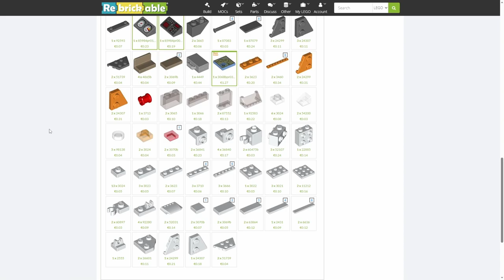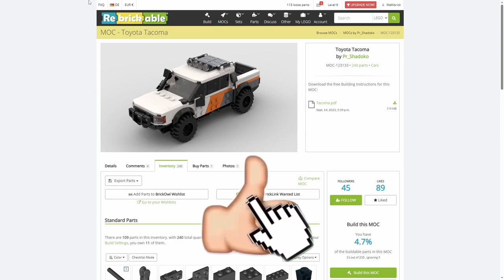Ein wirklich tolles kostenloses LEGO MOC! Toyota Tacoma Pick Up aus Klemmbausteinen - MOC Review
Its MOC Time! Denn es geht nicht um ein Set, sondern ein MOC! Können wir die Anleitung verstehen? Wird es ein Klappergestell oder ein toller Pick Up Truck? Finden wir eventuell erfrischende Bautechniken? Das alles erfahrt ihr in diesem Video! Viel Spaß dabei :)